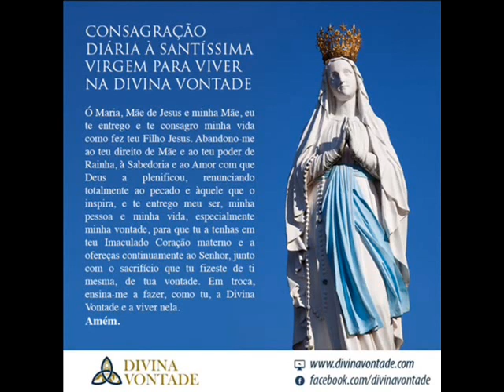Meditação 30º Dia com Maria no Reino da Divina Vontade